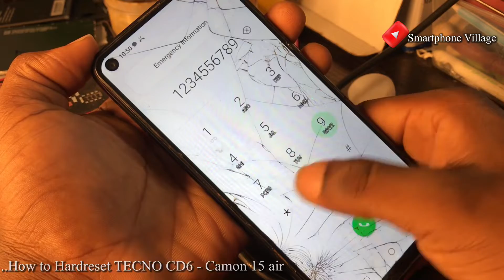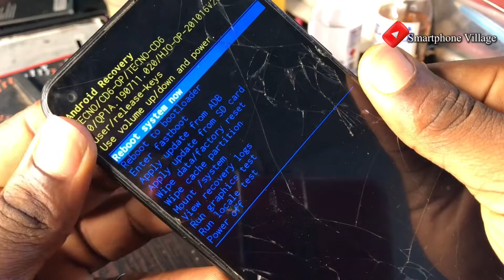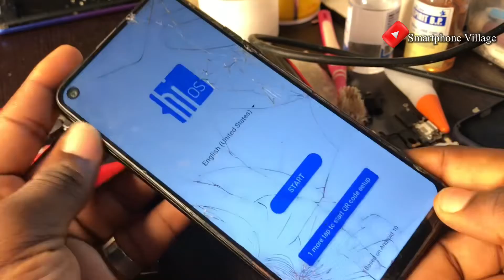How to hardreset Tecno Camon 15 Air cd6, cd7 Pattern Pin And Password Unlock without Pc ✅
Tecno Camon 15 Air frogotten password
 cd6 cd7 Pattern Pin And Password Unlock without Pc
How to hardreset Tecno Camon 15 Air

         ʟɪᴋᴇ   |  sᴜʙsᴄʀɪʙᴇ   |  sʜᴀʀᴇ   |  ᴄᴏᴍᴍᴇɴᴛ
●▬▬▬▬▬▬▬▬▬ஜ۩۞۩ஜ▬▬▬▬▬▬▬▬▬●

i Offer intensive Training for Smartphone Repairs
Hardware and Software course in tema, greater Accra Region.

TECNO Spark 7P frp bypass Android 11| Tecno Kf7j Google account lock bypass (TESTED AND WORKING 100%

TECNO Camon 15 FRP REMOVE, Google account bypass | Frp bypass Android 10 | NO PC update 2022

Itel A16 Frp Bypass Remove Itel A16 Lock Itel A16 plus Google Account Lock Tested 100%

Itel p36 frp lock | Bypass Frp lock on Itel p36 Remove Google account lock for Itel p36

Infinix HOT 10 X682B Frp Bypass Without Pc 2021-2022 // No Gmail// Bypass Google Account Unlock 100%

❌ NOTICE ❌
This channel" Smarphone Village" does not promote or encourage any illegal activity. We are not responsible for illegal actions. Thank you for understanding.

PLEASE LISTEN & SUPPORT MY MUSIC

                                       ᴛʜᴀɴᴋ ʏᴏᴜ
●▬▬▬▬▬▬▬▬▬ஜ۩۞۩ஜ▬▬▬▬▬▬▬▬▬●